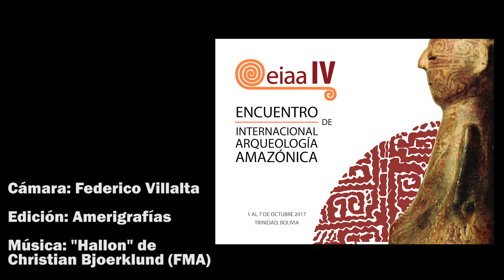Jennifer Watling: Vida acadêmica e arqueologia amazônica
Entrevista com Jennifer Watling, pós-doc de Arqueologia na Universidad de São Paulo.